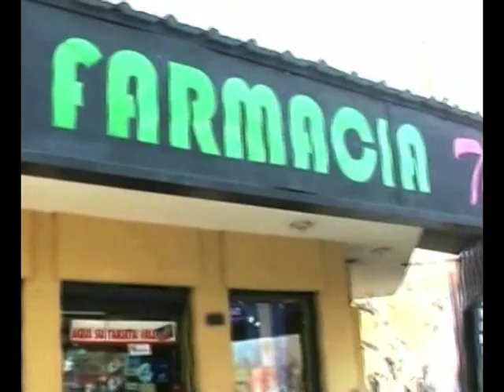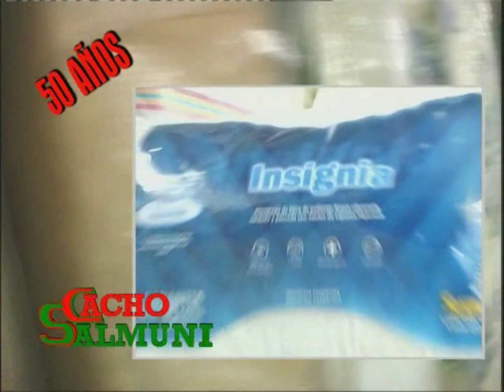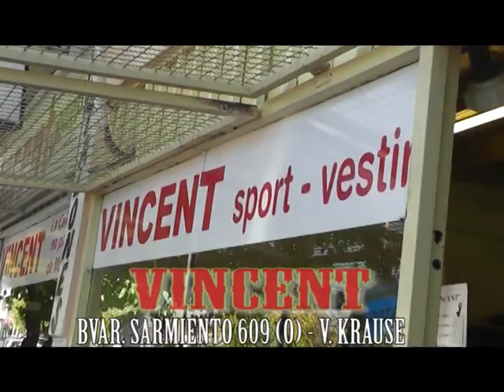SEXTETO MAYOR EN EL AUDITORIO JUAN VICTORIA - SAN JUAN ARGENTINA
GALA POR UN NUEVO ANIVERSARIO DE LA INDEPENDENCIA ARGENTINA